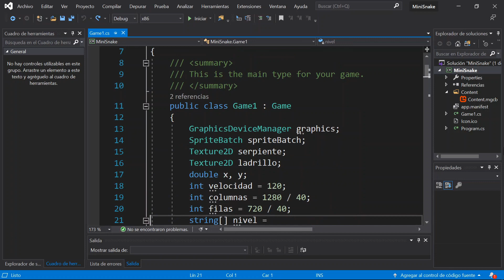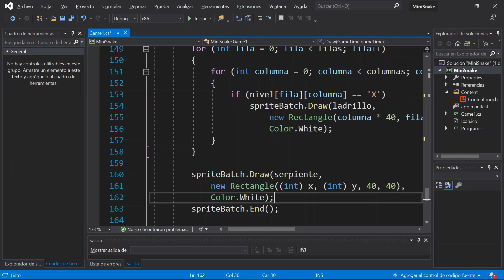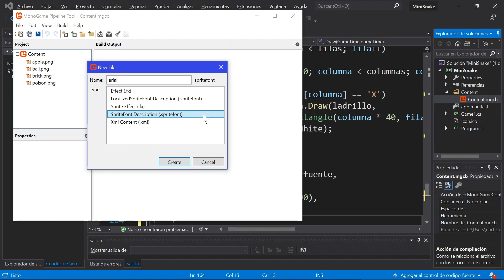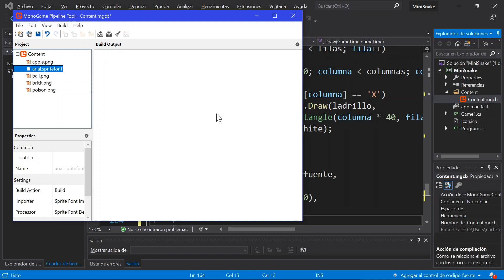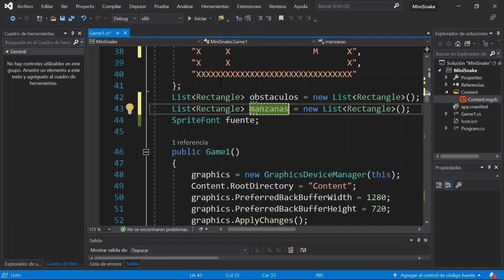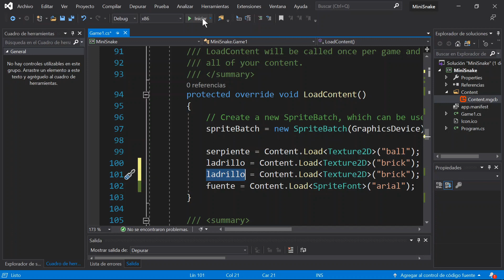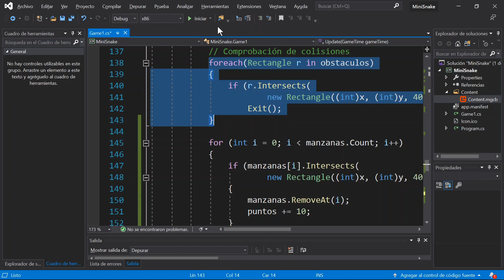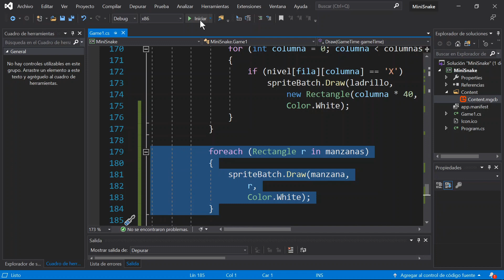C# 121 - Nociones de MonoGame 05: Escribir texto (y contar puntos)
Fundamentos de programación con C#, entrega 121 - Nociones de MonoGame 05: Escribir texto (y contar puntos: SpriteFont, DrawString, RemoveAt)